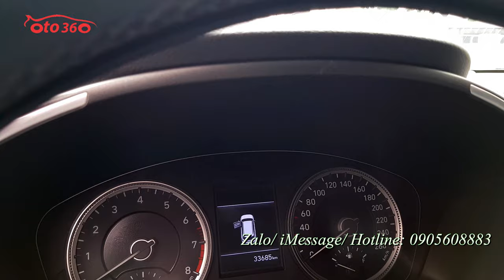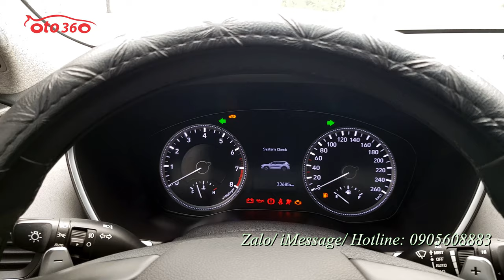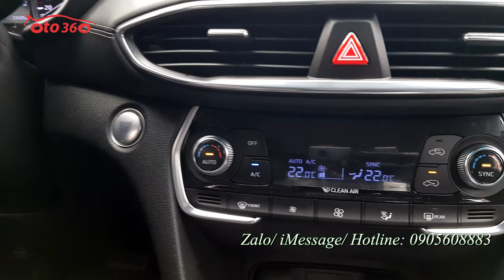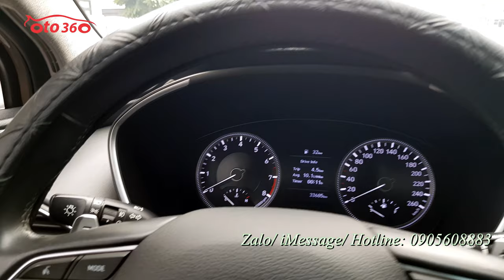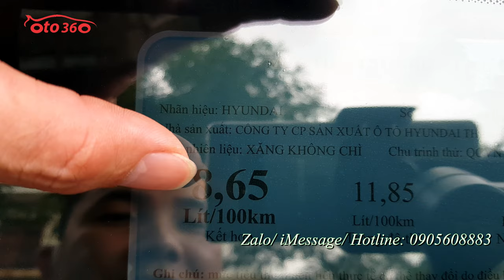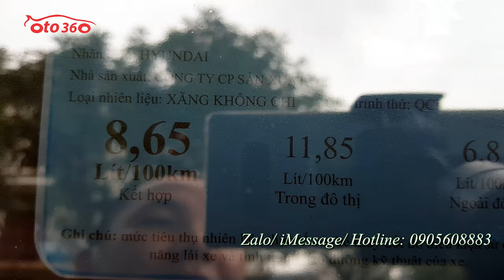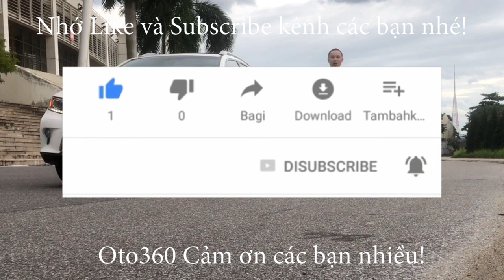Bán xe SUV 7 chỗ rất mới Huyndai Santafe 2019 lướt hơn 3 vạn km, tên tư nhân, biển Hà Nội.